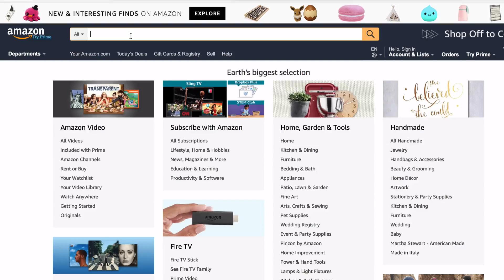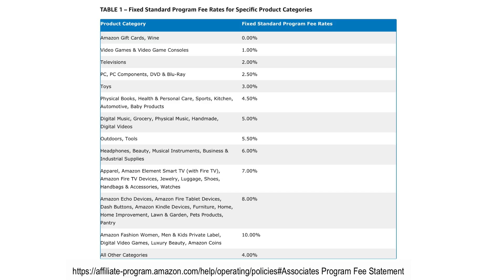Make Money Reviewing Public Urination Products? RE: BuzzFeedVideo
Here is the BuzzFeed video that got me thinking about public urination products. Because, you know, they weren't on my radar.

Link to Amazon Associates
Link to Commission Rates Program Fee Statement